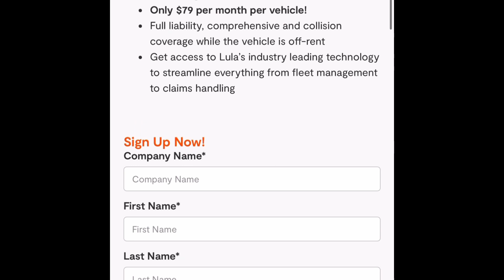Turo Gems: Commercial Insurance is Clutch!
How to Earn on Turo Course Now Out!! Only $99!!🎉🎉
Course:

Cracked Rims (Atlanta area):
Auto Motion